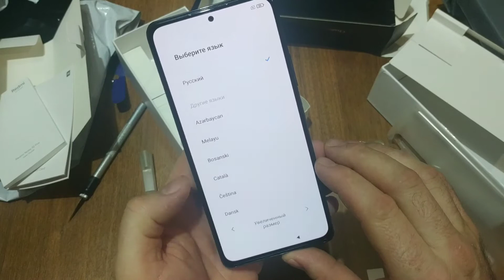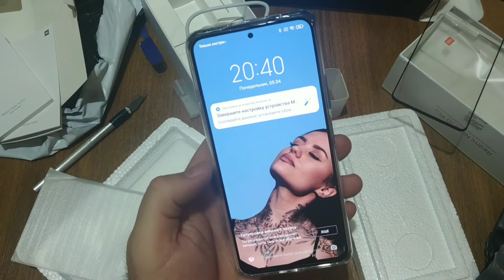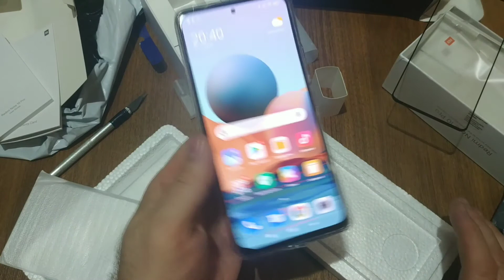Редми нот 10 про распаковка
покупал